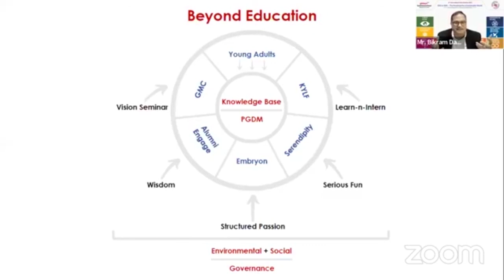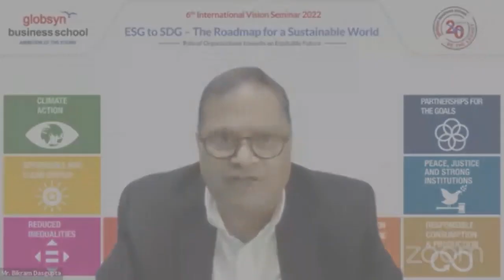Bikram Dasgupta | 6th International Vision Seminar - Globsyn Business School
While Globsyn Business School’s 6th International Vision Seminar 2022 on ‘ESG to SDG - The Roadmap for a Sustainable World’ focused on the spectrum of Sustainable Development Goals (SDG), ESG (Economic, Social, Governance) concerns, and their intersection points; a question still lingered – does a PGDM or an MBA curriculum makes the youngsters ready for ESC to SDG conversion?

Listen to our visionary leader Mr. Bikram Dasgupta, Founder and Executive Chairman, Globsyn Group, as he seeks to find answers to such questions. He also shares his thoughts on why it is pertinent that a sense of sustainable development needs to be inculcated in the lives of the students without a sense of regimentation settling in, and why the B-School is innately a ‘Learning Beyond Education’ laboratory for management science for all its stakeholders that encourages young minds to develop themselves sustainably as compassionate and responsible citizens of the corporate world.